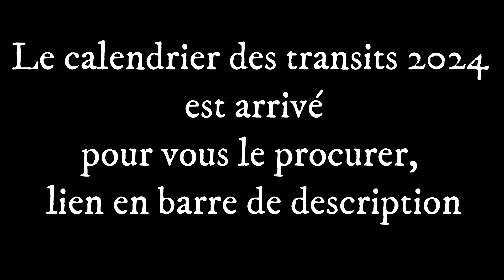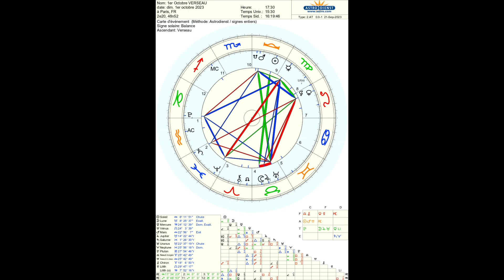OCTOBRE 2023 SIGNES D'AIR: Gémeaux Balance Verseau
Gémeaux: 00:00:00
Balance: 00:10:57
Verseau: 00:21:18